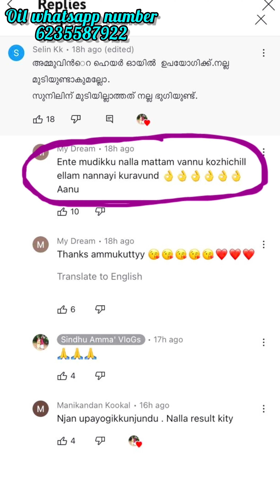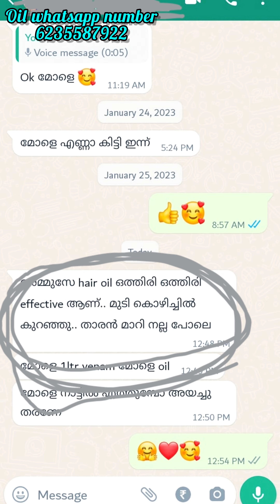ഇത് നിങ്ങളുടെ ഓരോരുത്തരുടെയും സപ്പോർട്ടിന്റെ പ്രേതിഫലമാണ് thanqu all🙏🙏